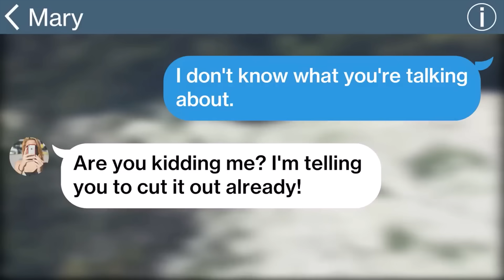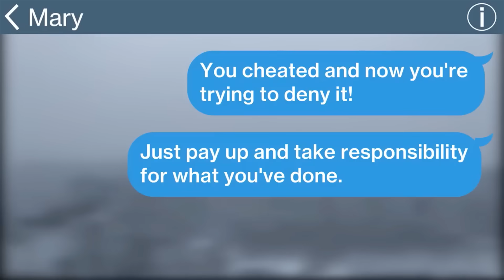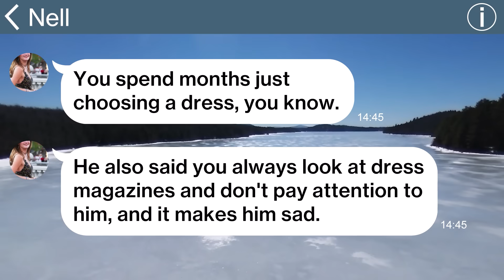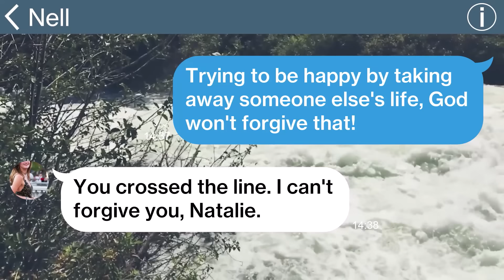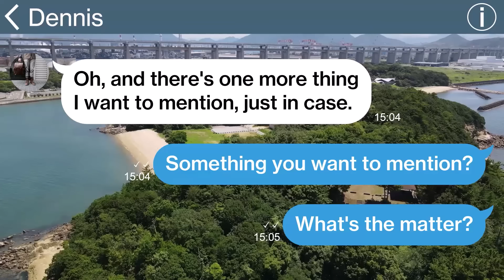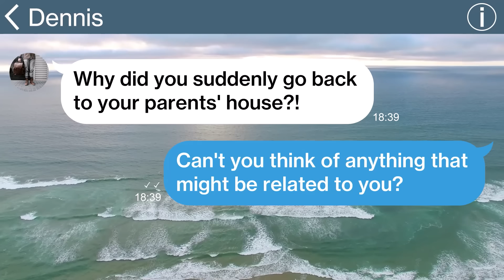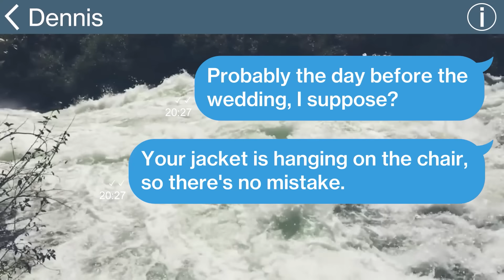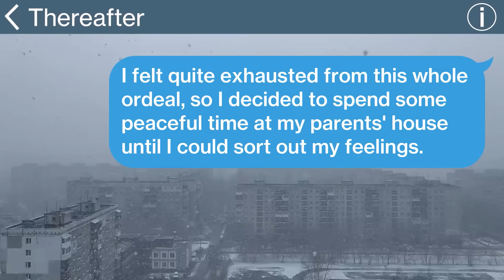【Apple】A woman who stole my husband has filed a complaint.